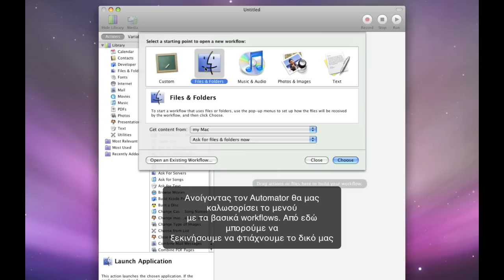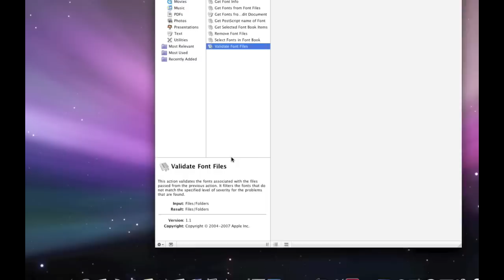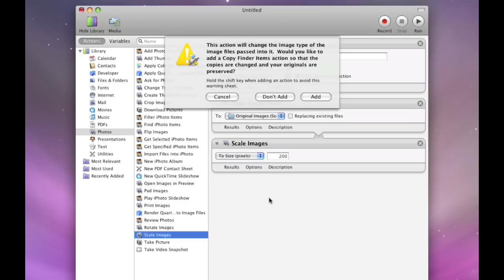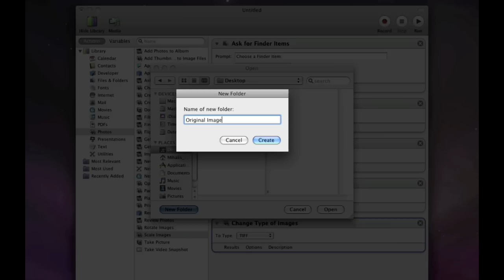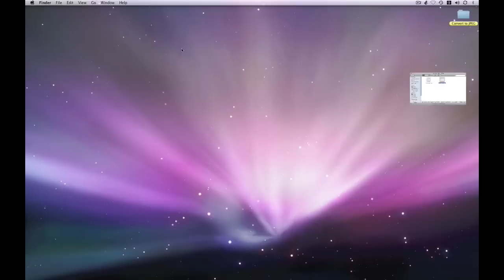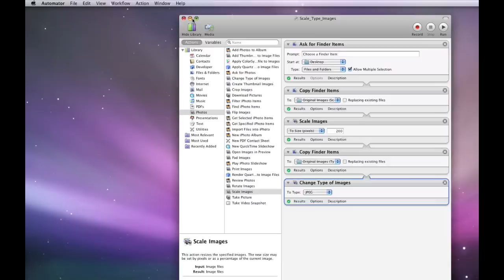MacLife.gr Guide - Automator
Γνωριμία με τον Automator του Mac OS X Leopard - Παράδειγμα: Δημιουργία script για την αλλαγή μεγέθους και φορμά εικόνων